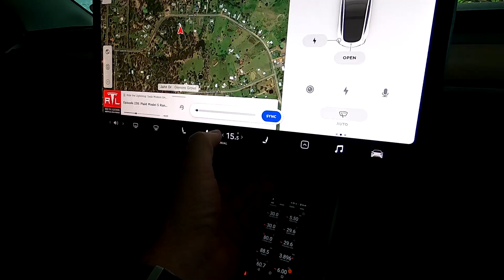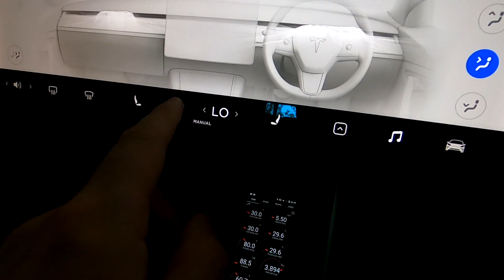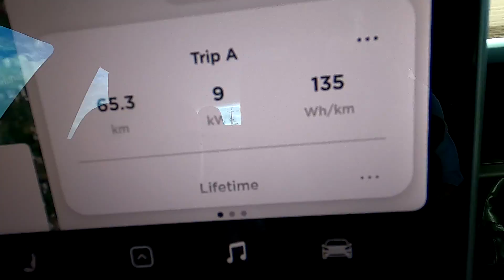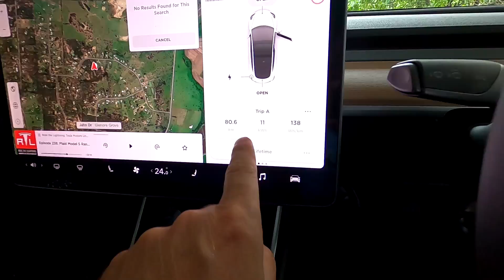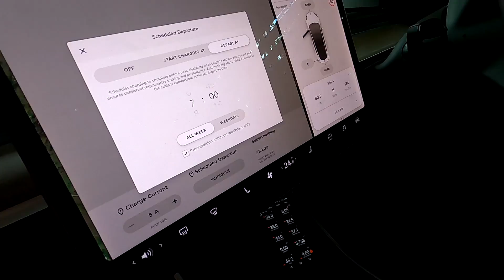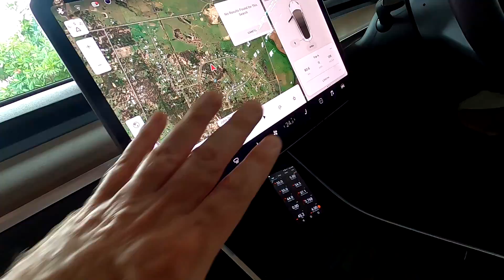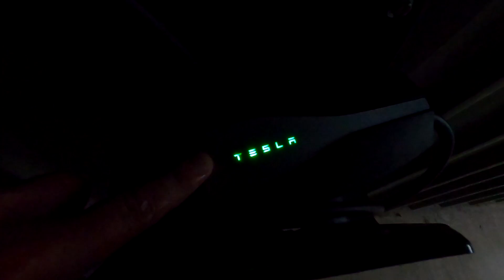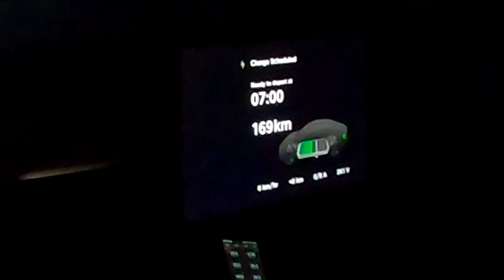EP341.2 - Test your EV! Does it continue to charge after a power loss?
The Tesla Model 3 Australia Vlog!

Another interesting test this afternoon. I simulate a power loss while charging and see if the Teslander continues to charge after the power comes back.

Let us know how your EV behaves in these situations (short or long loss of power).

- Bonus Videos
- Live Streams
- Hangouts
- Live Chat and discussions

I'm on Twitter too: 🐦@Model3AU

Are you a music maker and looking for some collaboration? Hit me up with an email (channel/About).